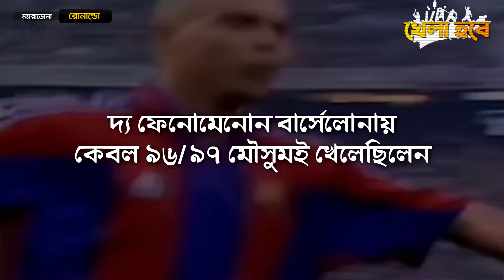যে ৫ লিজেন্ডের ক্যারিয়ারের সর্বনাশ করেছে বার্সা | Legends Treated Badly at Barcalona | Reeloop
বার্সায় পা রাখার পর থেকেই একের পর এক ইতিহাস সৃষ্টি করেছেন উরুগুয়ান স্ট্রাইকার লুইজ সুয়ারেজ। দ্রুতই পৌঁছে যান বার্সা কিংবদন্তীদের কাতারে,
অথচ বার্সা বোর্ড তাকি বানিয়ে দিল ভিলেন। সবচেয়ে লজ্জার ব্যাপার হল, তিনি একা নন। অতীতেও বার্সেলোনা নষ্ট করেছে অনেক তারকার ক্যারিয়ার।
এক নজরে আজ দেখে নেবো এমন ৫ জন তারকাকে বার্সা যাদের সুন্দর ক্যারিয়ারে জ্বালিয়েছে লালবাত্তি

৬. বিভিন্ন প্রোডাক্ট এর রিভিউ দেখে ঘরে বসেই কেনাকাটা করতে আমাদের শপিং নির্ভর "Shoudagor TV" চ্যানেলটি দেখুনঃ